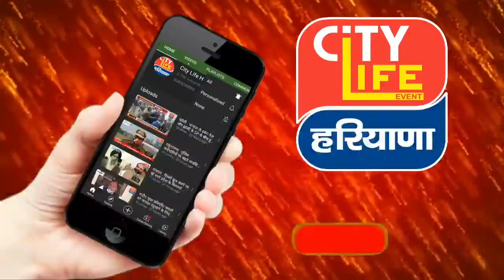यमुनानगर : अब पुलिस कर्मचारी पर चली गोली - नकाबपोश बदमाशो ने पुलिस पर की FIRING